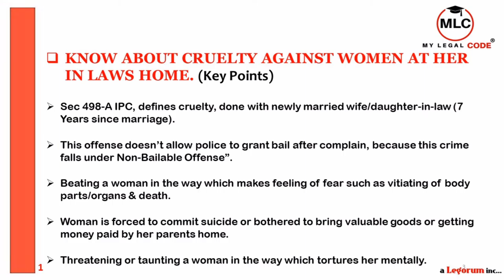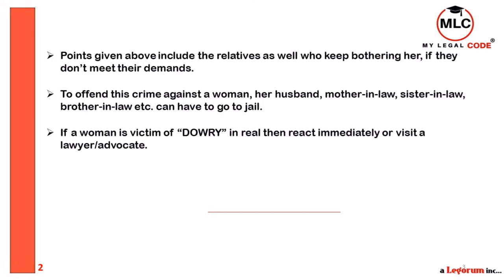HOW TO STOP CRUELTY AGAINST WOMEN (DOWRY) ? Sec 498-A IPC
It's the most painful wound that women are bothered in our society a lot in many ways. Who behaves like this, come to know about arrival of 21st century. & they should learn the real significance of a woman in his entire life.

MLC remembers it & dedicate this video for "Women Empowerment".

MY LEGAL CODE is an exclusive education service platform with helping hands' attitude.

MLC is one of the supreme creations of considering to strengthen common individuals such as students, common human beings.

MLC is an effort to back up the one who dares to step up & confront legal situations.
MY LEGAL CODE is all about an endeavor to empower each & every individuals.